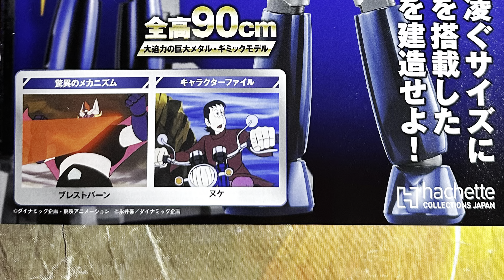鐵之城 鐵甲萬能俠 Z Vol 114 組裝腳踝（右） 偉大な勇者 グレートマジンガー 巨大メタル・ギミックモデルをつくる 足首 (右)の組み立て Hachette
有興趣可以加入我開嘅 「鐵之城 鐵甲萬能俠」 Facebook群組